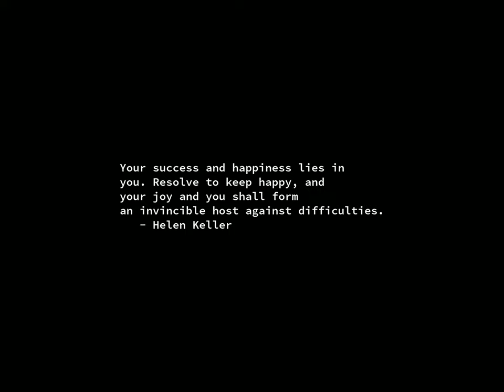Sunrise Time-lapse: Tuesday, January 09, 2024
On this day:
   Plough Monday
   Fellowship reaches Lorien
   Day of the Martyrs in Panama
   James Patrick Page (Led Zeppelin) is born in Middlesex, England, 1945

Today's random fortune, quote, or snark:
The best laid plans of mice and men are held up in the legal department.